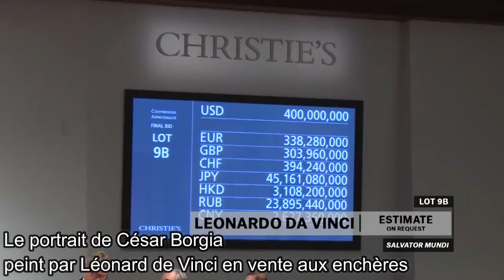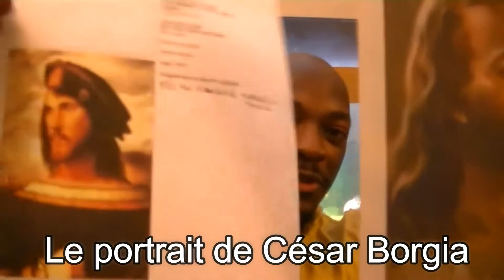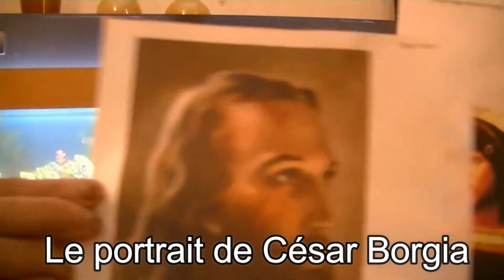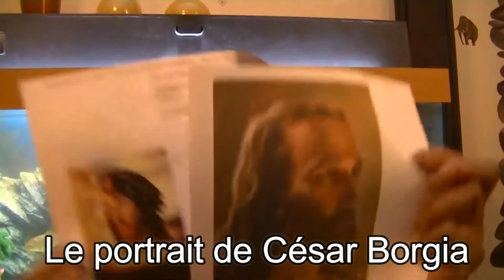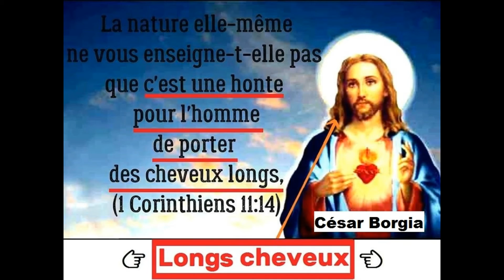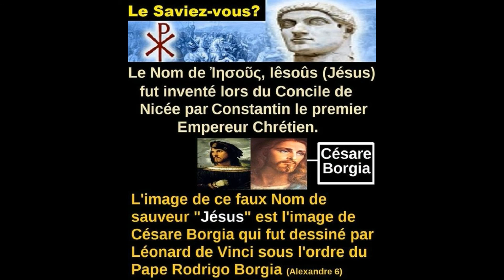Qui est césar borgia ? (l'image du faux sauveur blanc )